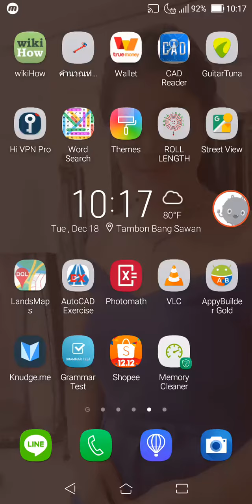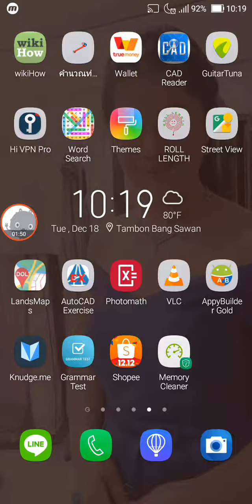Roll length calculator application.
Roll length calculator is an android application.It's small and easy tool to fast and correct calculation length of the roll material.